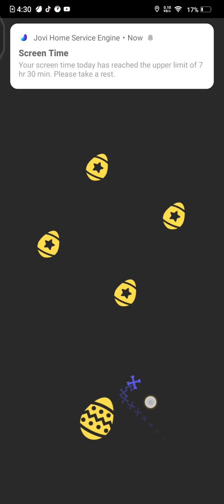Color Switch Easter 031-040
Carr County